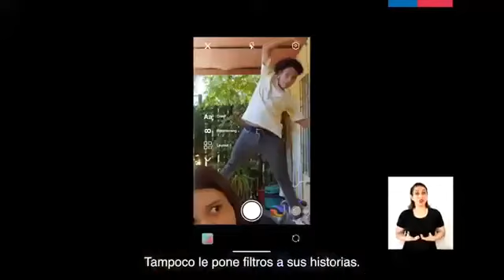2 InfluenciaLoBueno campaña contra el ciberacoso y llama a fomentar el buen trato en redes sociale